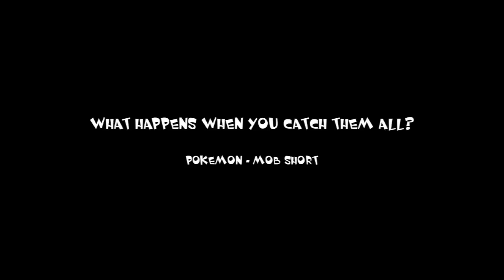Pokemon - MOB Short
A Pokemon short for Episode 4 of Happy Hours MOB series, the theme for this episode was 'What happens when you catch them all?'